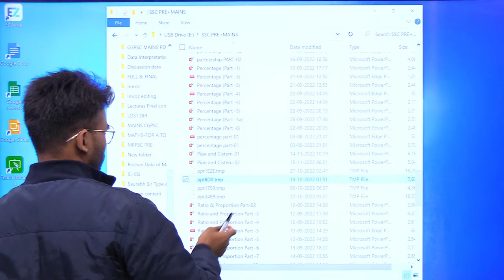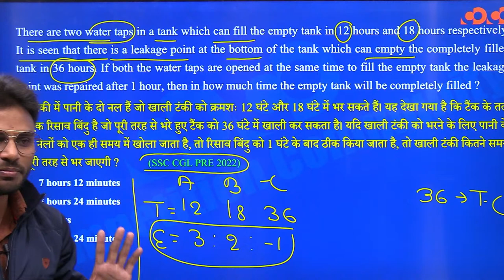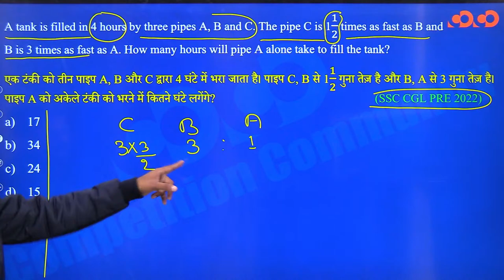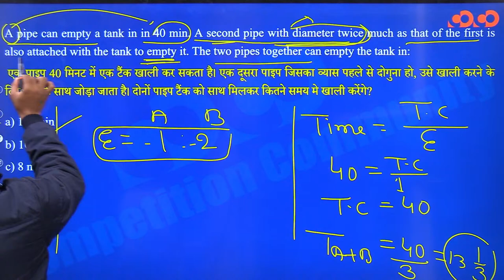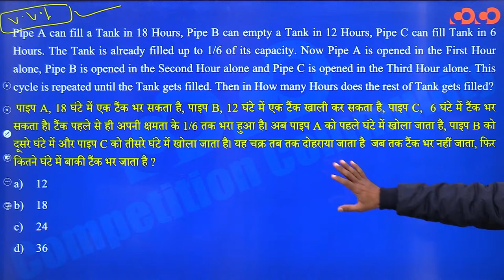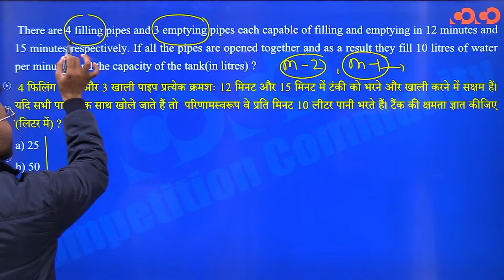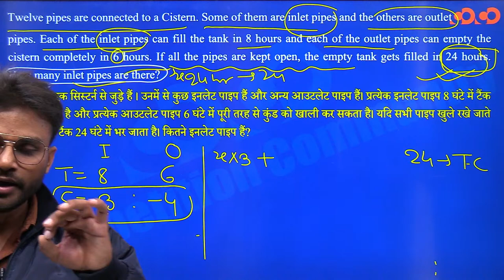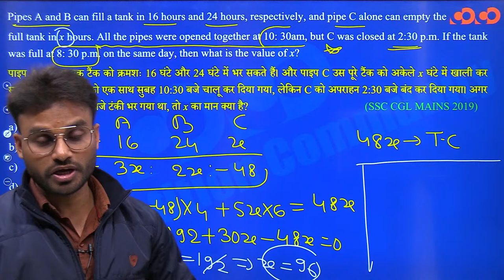Lecture-30# Maths | Pipe And Cistern Part -02 | SSC Live Free Course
SSC Live Free Course - CGL/CHSL/MTS/STENOGRAPHER/CPO/SSC JE/SELECTION POST IX/SELECTION POST X/SSC GD Online Course -

Morning schedule:
08:00am to 09:00am
09:30am to 10:30am

Evening schedule:
06:30pm to 07:30pm
08:00pm to 09:00pm

कार्यक्रम की विशेषताएँ (Features of the program):
1. परीक्षा केन्द्रित अध्ययन सामग्री (exam-oriented content).
2. बुनियादी स्तर से उच्च स्तर (basic to high level), प्रत्येक टॉपिक पर विस्तृत चर्चा (Detailed topic discussion from).
3. प्रत्येक लाइव क्लास के संक्षिप्त नोट्स (Short notes of the lectures) .
5. पूर्व के वर्षों में परीक्षा में पूछे गए प्रश्नों पर चर्चा एवं भविष्य में परीक्षा में संभावित प्रश्नों का विश्लेषण (Previous year question discussion and fresh possible questions discussion for future exams).
6. टेलीग्राम के माध्यम से Open discussion. (where students can discuss questions and get solution).
7. संशय समाधान सत्र (Doubt clearing session).